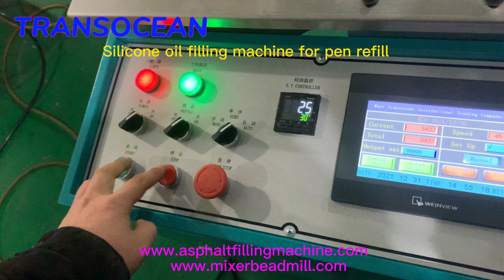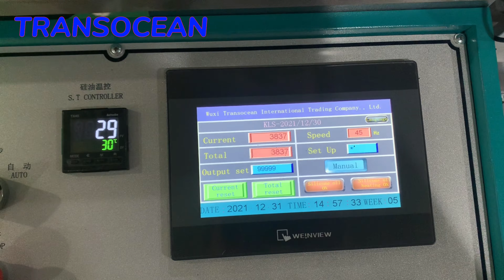Silicone oil filling machine for pen refill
Hello!
Welcome to Silicone oil filling machine for pen refill!

Description of goods: Silicone filling machine for refill
Power supply: 3Phase/380V/50Hz
 Flow chart:
Refill distribution→transfer by chain type conveyor→refill detecting→silicone filling→collection
 Main technical specifications:
Refill silo capacity: about 2,000 PCS
Processing capacity: 4PCS refills/ batch, 180~200PCS/ min
Drive of silicone in the filling nozzles: by compressed air
Volume of silicone tank: 25L
Installed power: about 3.5kW
Outline dimension: 1900mm*1000mm*1500mm